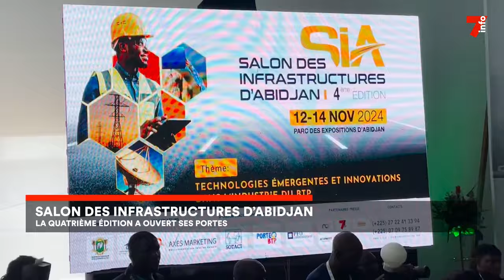Le 7 minutes du 12 novembre 2024 (édition du 19H)